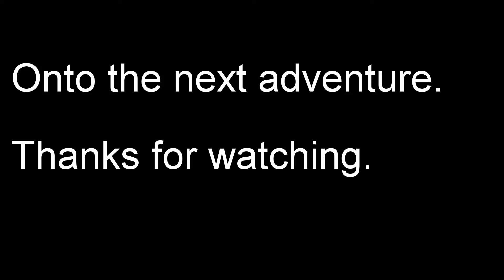Glory pond 5.22lb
My or maybe not be the same fish I caught as last year. Still a blast to catch big bass.

All filmed with a gopro hero 3+